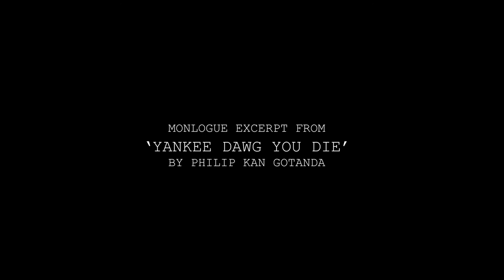'Yankee Dawg You Die' Monologue - Simon Kim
Monologue excerpt from Original Play by Philip Kan Gotanda

Actor / Director / Writer
Simon Kim